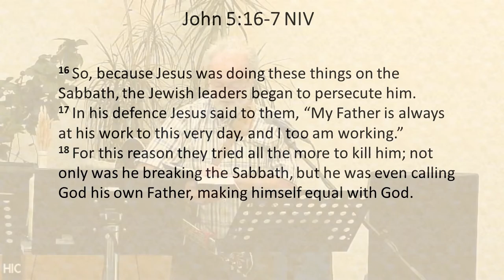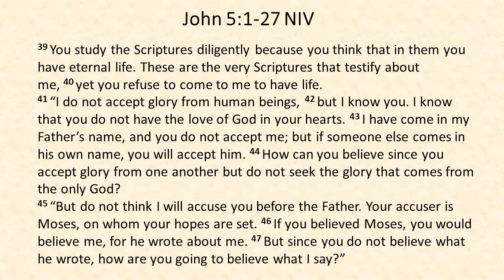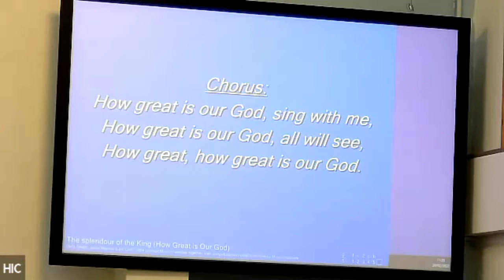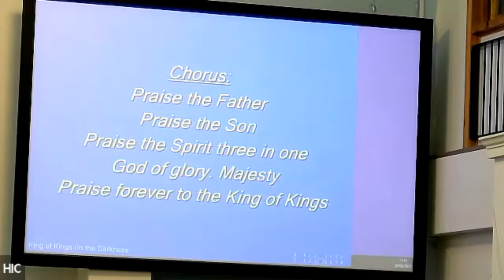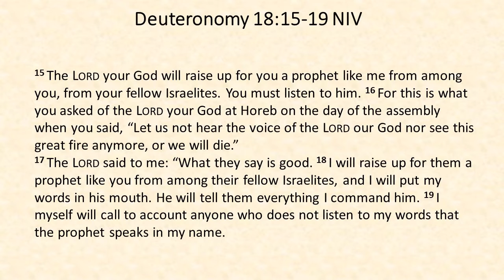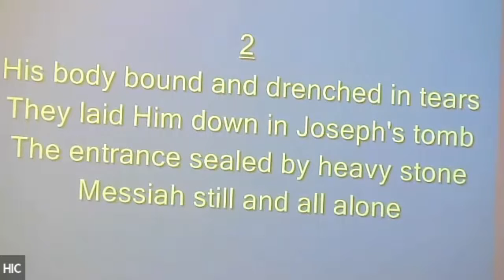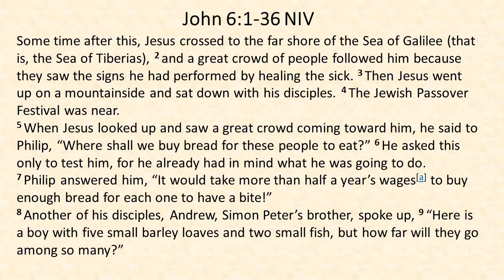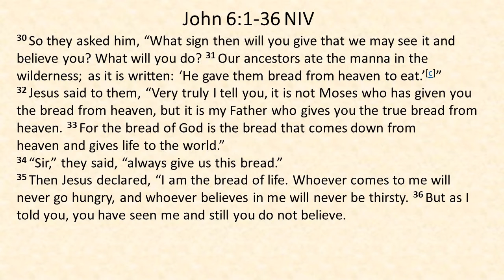HIC Sunday service 20 February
Join is in a time of worship and communion led by Mark and a teaching message from Peter taken from John 6:1-36